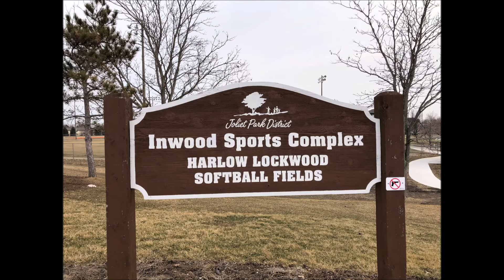Historic SSA Major Championship BTA vs HOF Concessions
History at Joliet, Illinois. Sept 2022 as BTA wins the Major Nationals Softball Tourney at Inwood Complex in Joliet, Illinois.  BTA is the very first African American Team to win a 16 Inch Major Nationals. MVP is Wes Shannon. This is the Master Tape of the game including some B roll and sideline video. It Includes both Games.